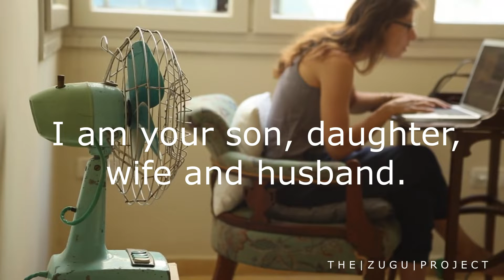I Am You -THE ZUGU PROJECT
RSTE Record Label
RSTE/AMG/Sony Music Group